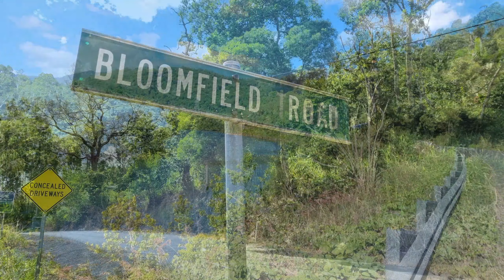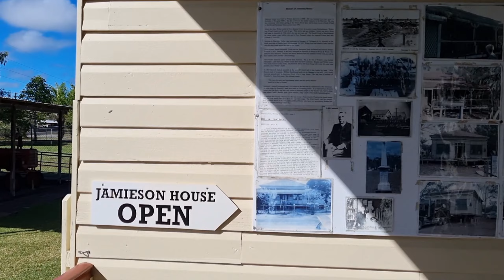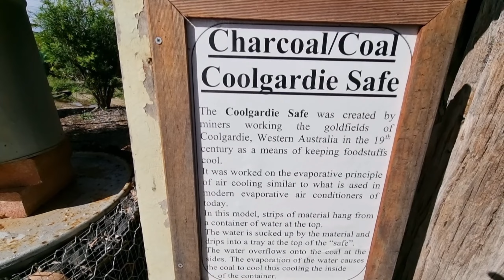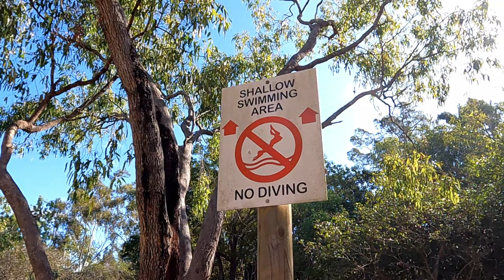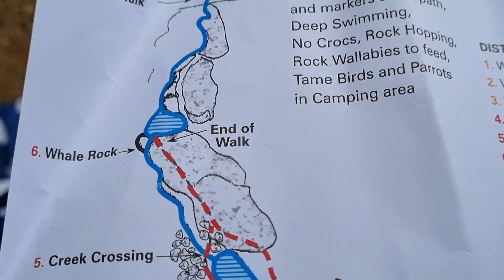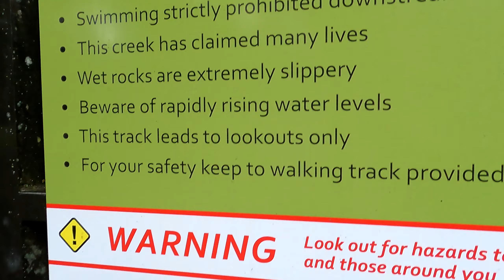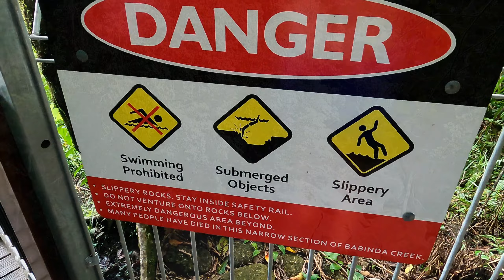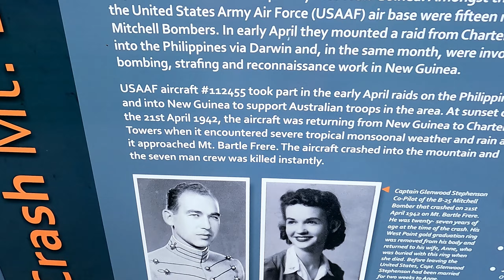Far North Queensland,Crocodile, Babinda Boulders, ep 15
Road trip,Big Lap,Australia,Crocodile ,Rainforest,Queensland,Mareeba Heritage Museum,granite gorge,Babinda boulders,Bramston beach,the Lions Den pub,Gordonvale.